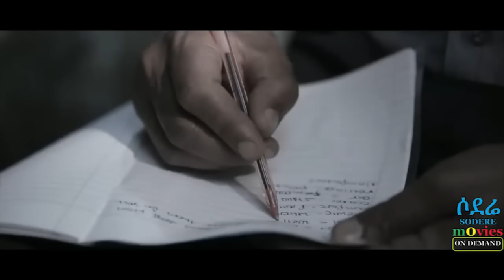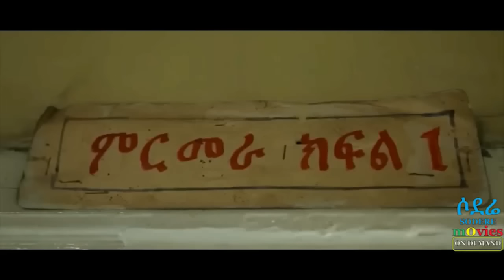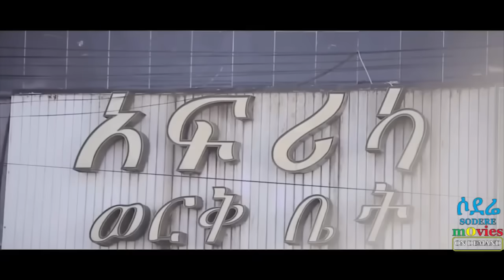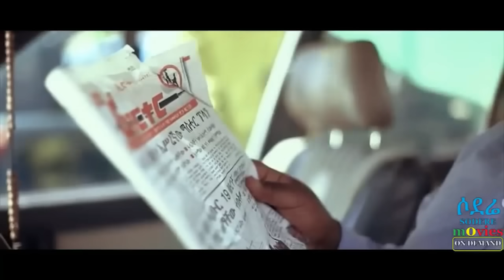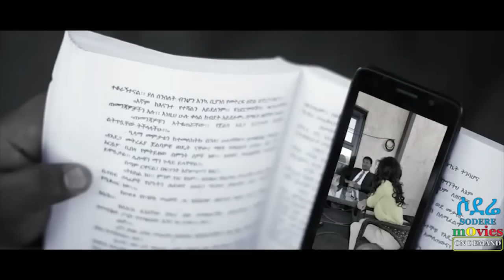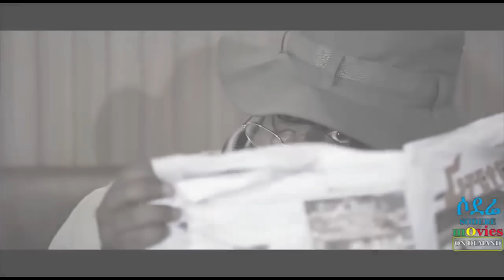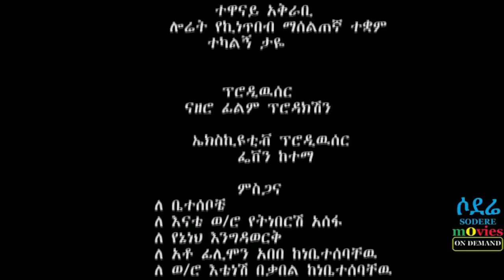ካሳሁን ፍስሃ (ማንዴላ)፣ ፌቨን ከተማ Ethiopian film 2018